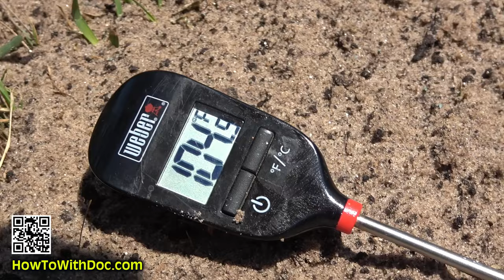Sizzle Hot Summer Lawn Care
The temps are in the high 90s and rising. Rain is gone and the dry weather moves in. It's actually a health issue to be out working in the yard so Doc shows some of the general work being done.